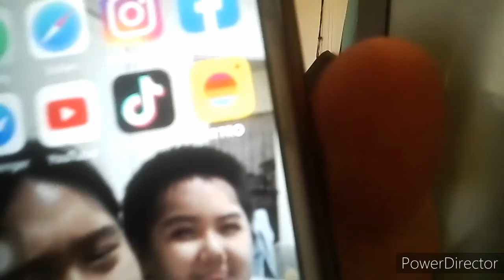I CAN USE THIS FOR MY VLOG RTRO BY MOMENT | YuIsh roCker